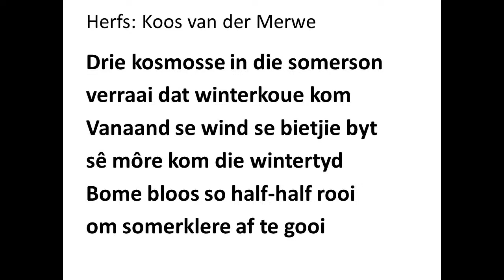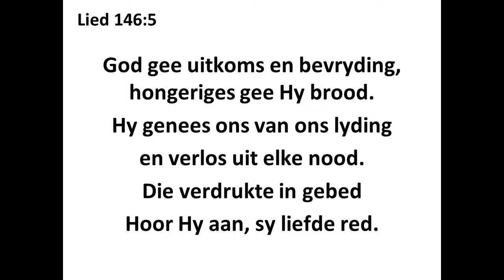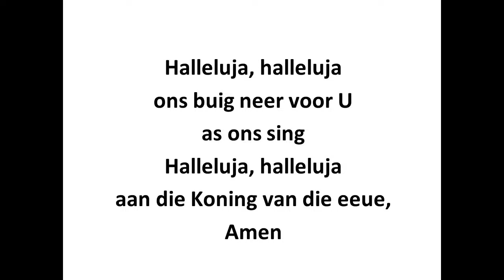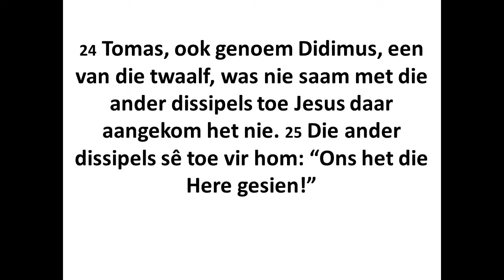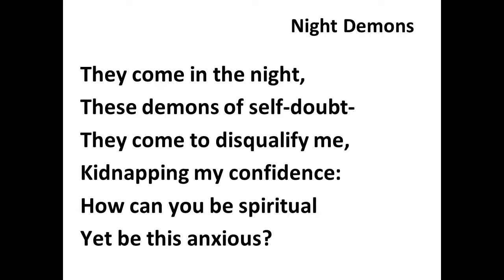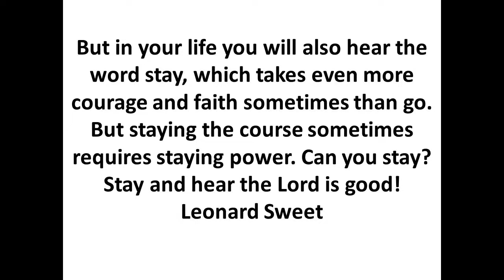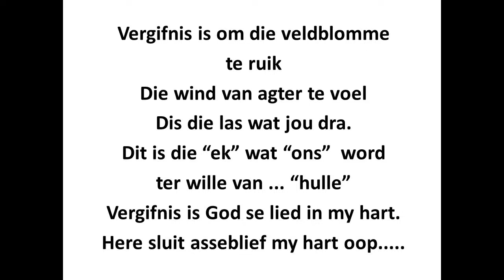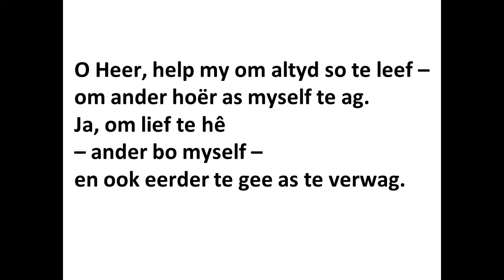NG Sesmylspruit 7 Mei 2023